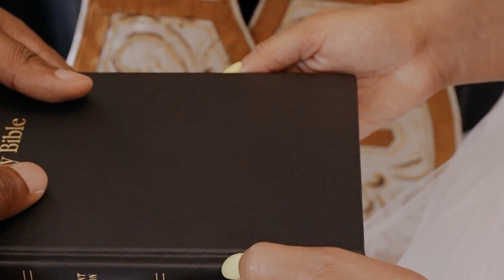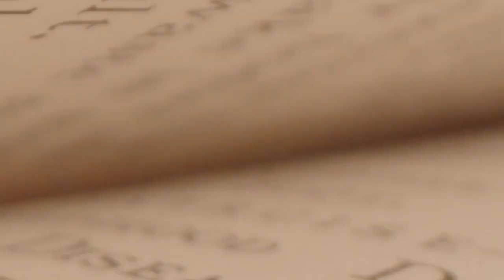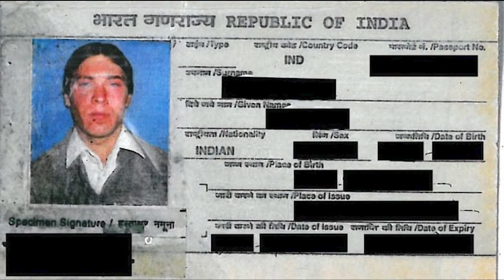The Twisted Kidnapping of a Young Christian Couple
Julian Buchwald and his girlfriend Carolynne Watson were driving home from a picnic when they were kidnapped by alleged Satanists in a van and later left for dead in the Australian outback.